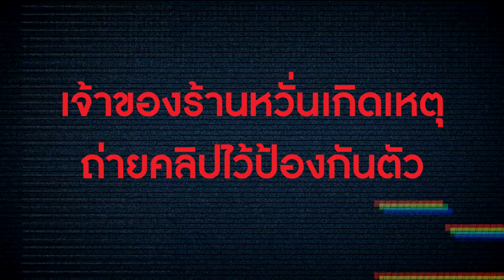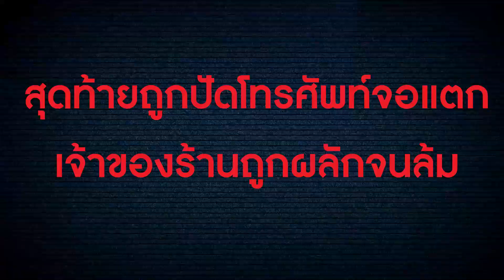"ไรเดอร์" โดนต่อย ย่านพระราม 9 ใครยังไม่รู้สาเหตุ ชมคลิป | คมชัดลึก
จากกรณีที่ไรเดอร์โดนต่อย หน้าร้านค้าแห่งหนึ่ง ย่านพระราม 9 ล่าสุดทางเจ้าของร้านออกมาชี้แจงสาเหตุที่เกิดขึ้น ไรเดอร์มาสั่งอาหารด้วยอารมณ์ พร้อมโวยวาย จึงได้เข้าไปแจ้งเตือนให้เกียรติสถานที่ด้วย แต่ไรเดอร์ตะโกนไม่หยุด ทางร้านได้ถ่ายคลิปไว้เพื่อป้องกันตัวเอง ก่อนไรเดอร์เข้ามาปัดโทรศัพท์และถูกผลักจนล้ม  ไปชมคลิปกันค่ะ